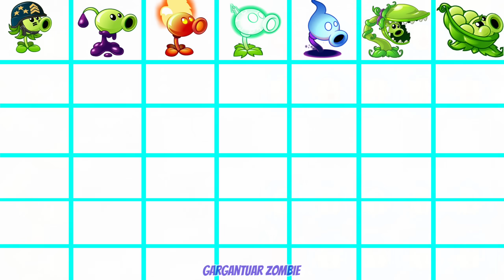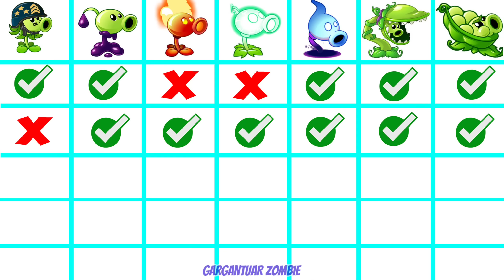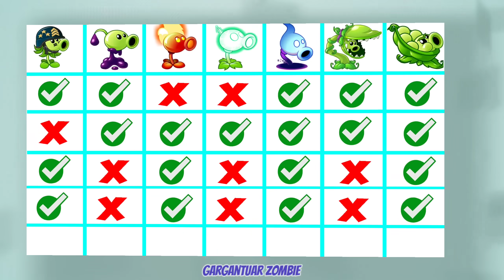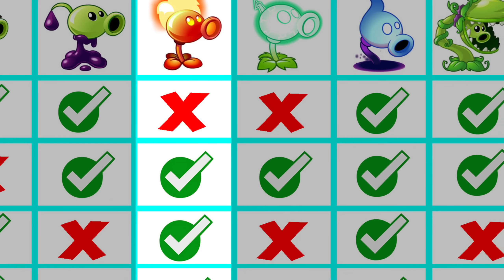7 Best PEA & Mint Plants Battlez - Who Will WIn? - PvZ 2 Plant vs Plant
Random 7 Peashooter & Mint Plants Battlez - Who Will WIn? - PvZ 2 Plant vs Plant

Fire Peashooter
Goo Peashooter
Shadow Peashooter
Electric Peashooter
Sling Pea
Snap pea